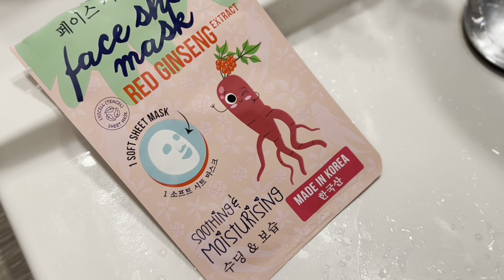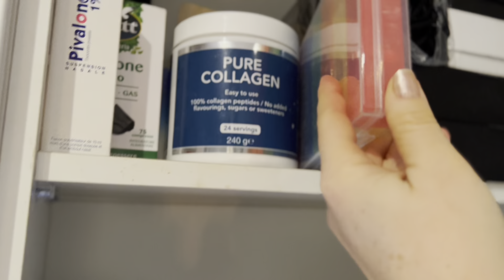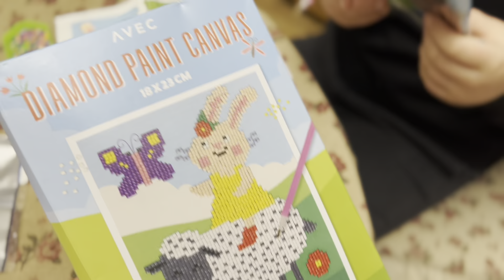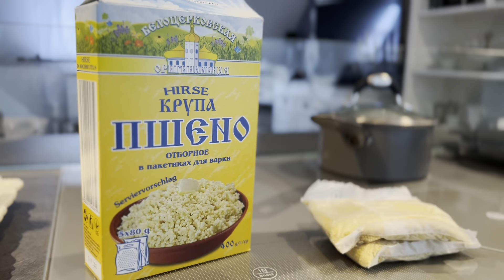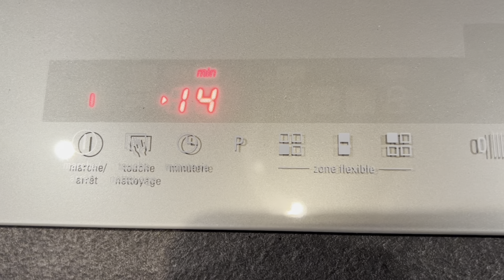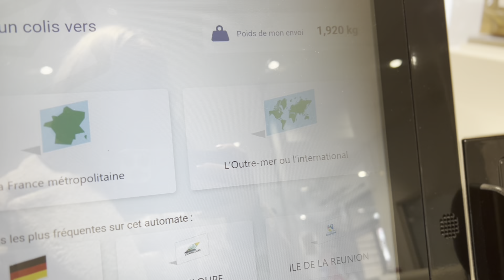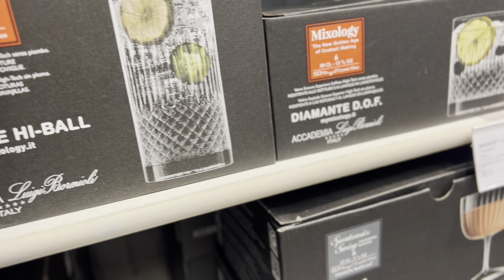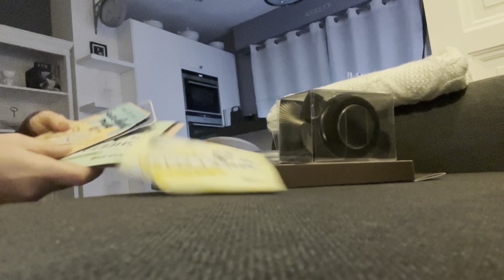Я ВСТАЮ В 5.00 УТРА. КАК ВСЁ УСПЕТЬ. ПОКАЗЫВАЮ НАГЛЯДНО. БЫТ в РАДОСТЬ